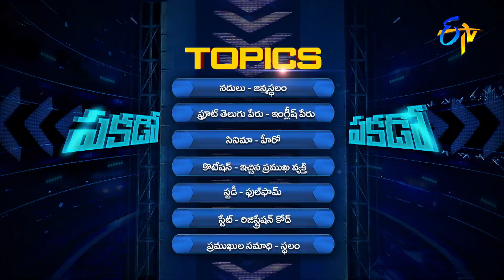Cash | Pakado Pakado | 26th February 2022 | ETV Telugu